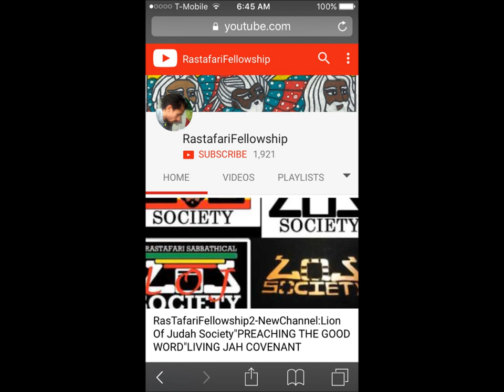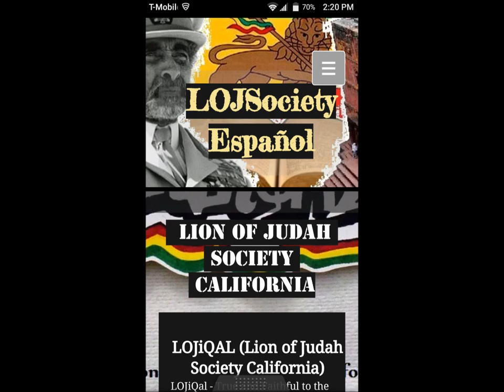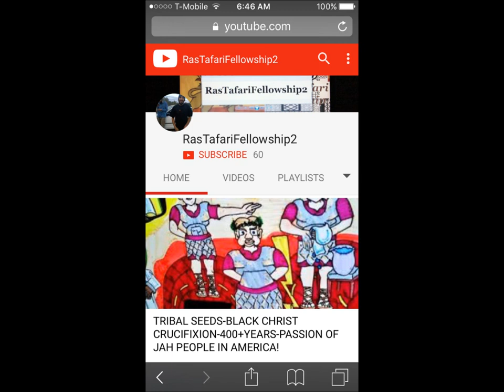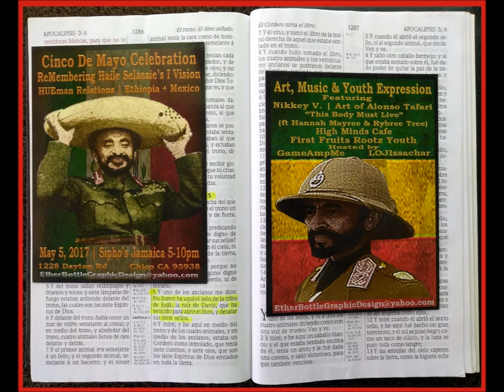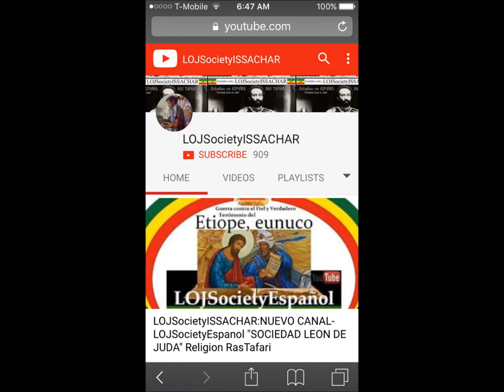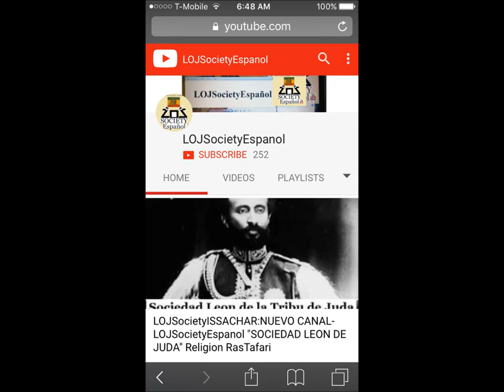"Raining One Drop Dub"RasTafari Drum/TaMbOrEs roots-5x5 HaileBrAZiOn MaYo5/LOJSocietyEspanol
Ras Alonso Tafari Tocando Tambores!
Cinco de Mayo Celebration
Remembering Haile Selassie's I Vision
Hueman Relations / Ethiopia & Mexico
May 5, 2017 / Sipho's Jamaican Restaurant 5-10pm
Art Music & Youth Expression
Featuring
Nikkey V. / Art of Alonso Tafari
"This Body Must Live"
(ft Hannah Mayree & Rybree Tree)
High Minds Cafe
First Fruits Rootz Youth
Hosted By:
GameAMP & LOJSocietyEspanol